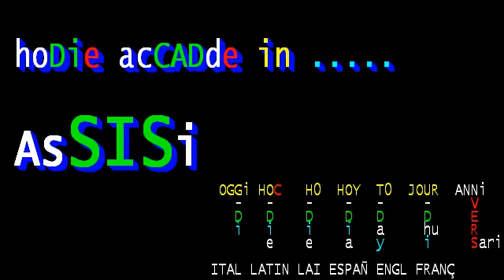* 24 GENNaio 2020 * in: AsSISi * acCADde hoDie - oggiDì - (CIVismo & ATO - etimoLOGìe COLORabili